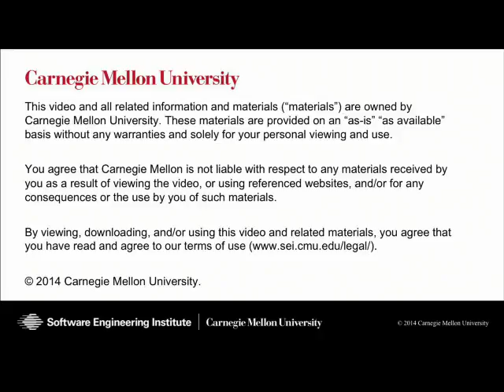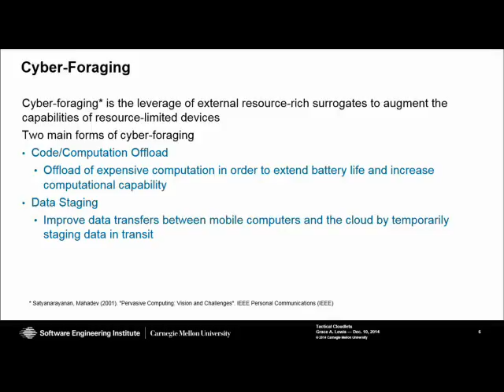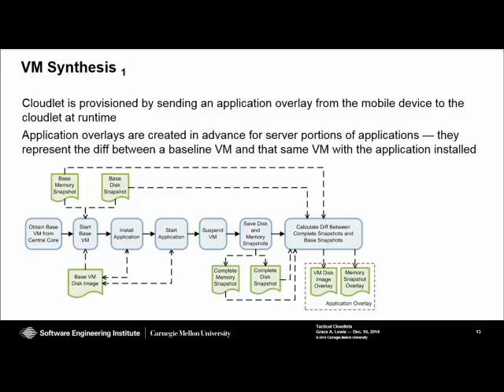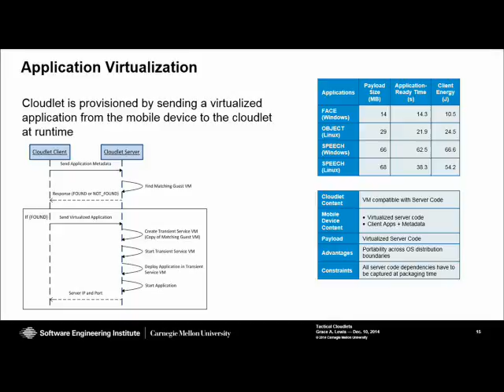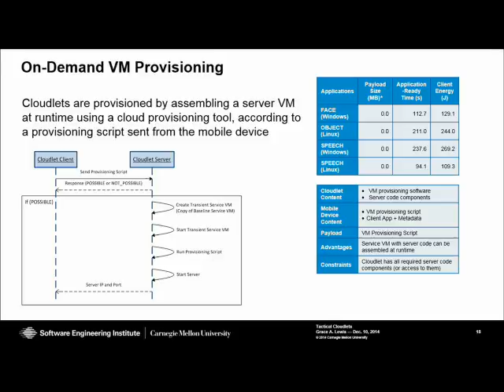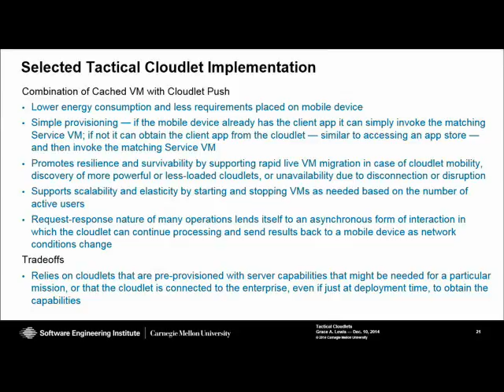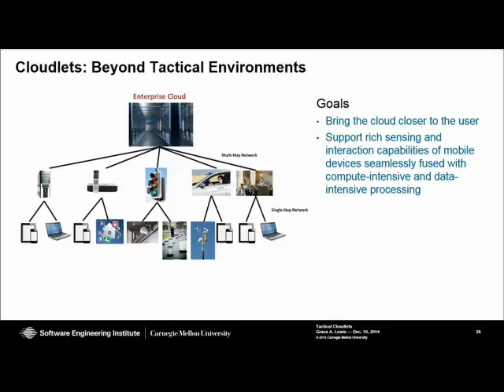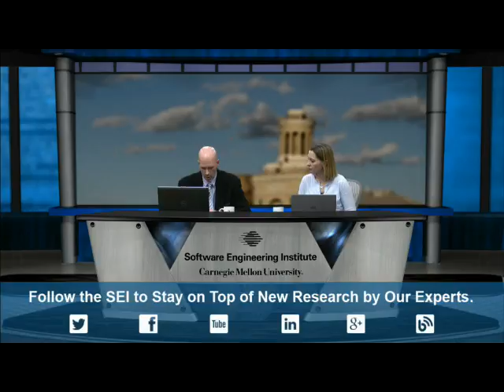Tactical Cloudlets: Moving Cloud Computing to the Edge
This webinar presents the tactical cloudlet concept and experimentation results for five different cloudlet provisioning mechanisms.